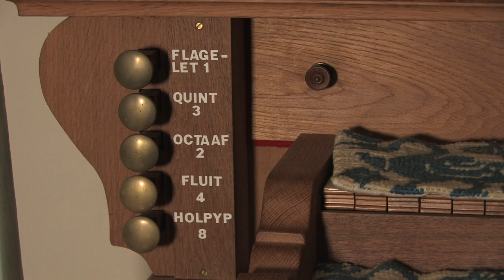Diny Kagei Clercx aan de keukentafel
Diny is de oudste dochter van slager Clercx die vroeger aan de Rechterstraat in Boxtel gevestigd was. Inmiddels is ze 94 en zit ze vol herinneringen. Boxtel bijna een eeuw geleden. Internaat bij ‘de nonnen’. Opleiding en ervaringen als wijkverpleegster. Verzetstaken tijdens de Tweede Wereldoorlog. Spanningen tussen katholieken en protestanten… Met Josephine aan de keukentafel komen verhalen los die Diny eerder nooit heeft willen vertellen. “Eindelijk…!”